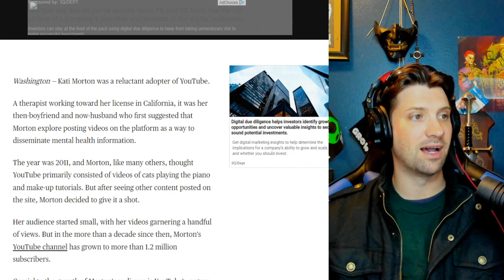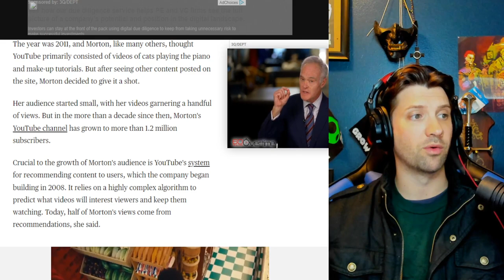Supreme Court could destroy YouTube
Alt tech platforms:
Check us out on Twitch
Twitch.tv/adrinkwithcrazy